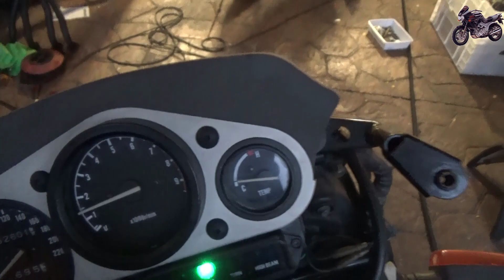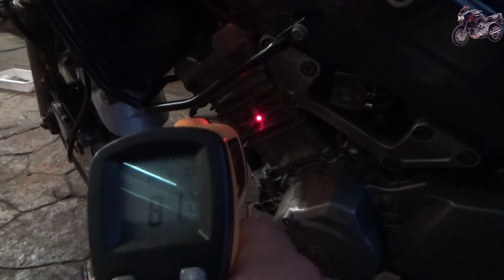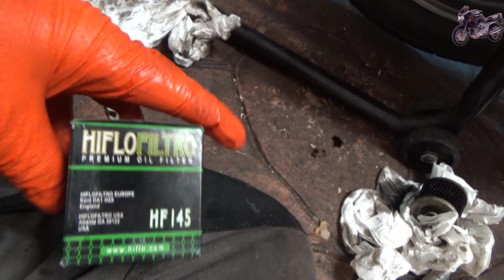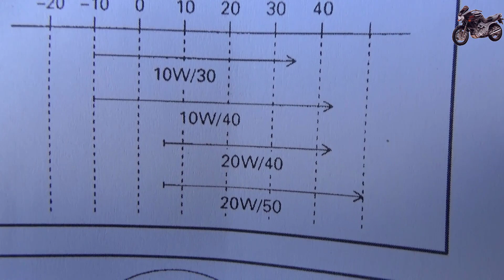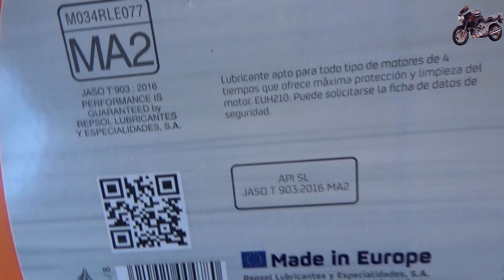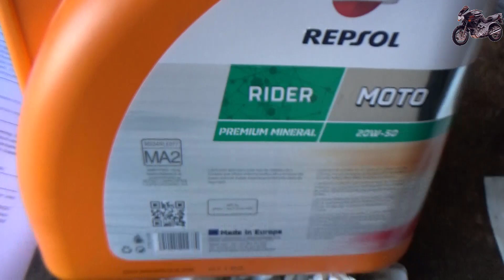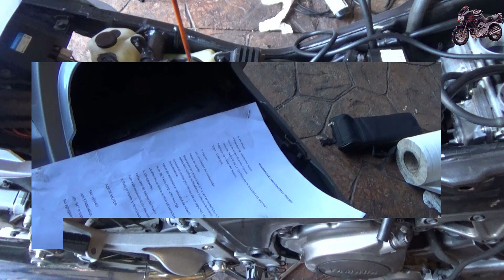Cómo cambiar el aceite de motor y su filtro, paso a paso en la Yamaha TDM 850 (3VD).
Filtro de aceite
Aceite motor 20w50 REPSOL RIDER (4l)
Aceite motor 10w40 MOTUL 5100 (4l)
Filtro de aire
Batería YTX12-BS
Pastillas freno delanteras y traseras (Set de 3)
Pastillas de freno 1 par
Bomba gasolina Yamaha TDM 850
Liquido de frenos BREMBO DOT4 (1l)
Líquido refrigerante rosa (50%) G12
Líquido refrigerante verde (50%)
Comprobador de chispa (Probador bujías moto y coche)
Vacuometro 2 carburadores
Cargador de baterías para coches y para motos
Tester o polímetro
Termómetro laser
Grasa de silicona Liqui Moly
Liqui Moly pasta antichirridos frenos

Dinamométrica (pequeña) ALTA CALIDAD 1/4" (De 5-25 Nw)
Dinamométrica (mediana) ALTA CALIDAD 3/8" (De 20-110 Nw)
Dinamométrica (grande) ALTA CALIDAD 1/2" (De 40-200 Nw)

En este video os muestro paso a paso el procedimiento para sustituir el aceite de motor y el filtro de aceite.

Pertenece a una serie de videos sobre el mantenimiento integral de la Yamaha TDM 850 (3VD) de 1993.

5. Cómo desmontar y limpiar los carburadores de la Yamaha TDM 850. Parte 1 de 2. How to remove and clean the carburetors of the Yamaha TDM 850. Part 1 of 2.

6. Cómo montar los carburadores de la Yamaha TDM 850 tras su limpieza. Parte 2 de 2. How to install the carburetors after cleaning of the Yamaha TDM 850. Part 2 of 2.

7. Cómo eliminar el óxido del depósito de gasolina y protegerlo para el futuro con ROSTIO. How to remove rust from the fuel tank and protect it for the future with ROSTIO.

8. Cómo instalar depósito gasolina, verificar bomba combustible y tensar cadena. How to install fuel tank, check fuel pump and tension chain.

9. Cómo cambiar las pastillas traseras y el líquido de frenos. How to replace the rear pads and brake fluid.

12. Cómo hacer el mantenimiento de la dirección. Engrase y ajuste. How to do the steering maintenance. Grease and adjust.

18. Cómo cambiar, comprobar y/o reparar EL TERMOSTATO de tu moto. Ej. Yamaha TDM 850 (3VD).